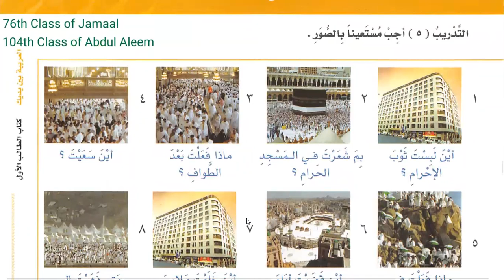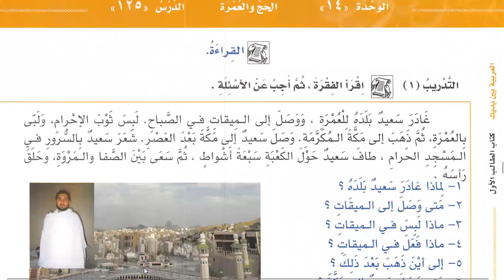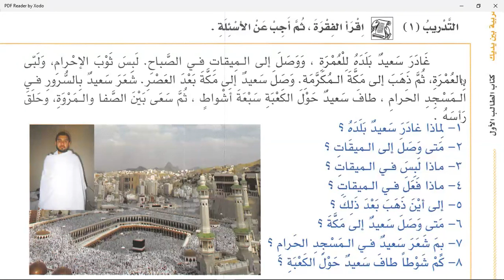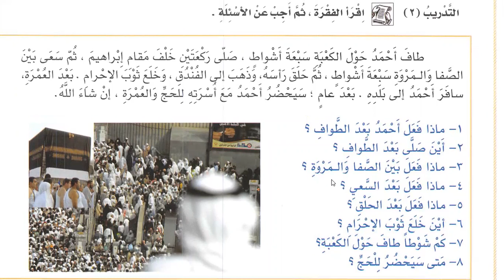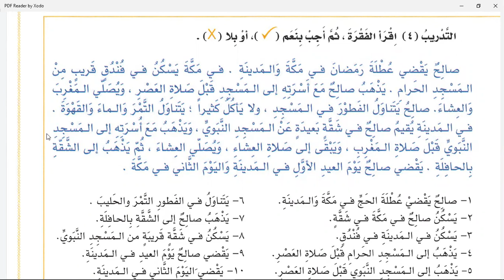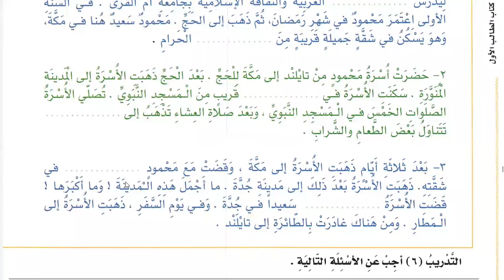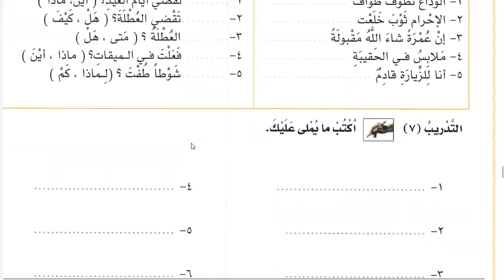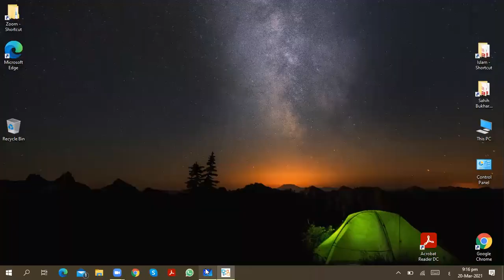Class 113 | Lesson 124 of Al Arabiyyahtu Bayna Yadayk Book 1 Part 2 in English | Learn Arabic Online